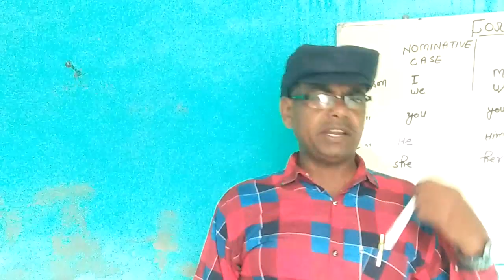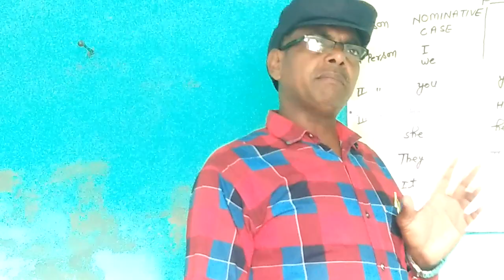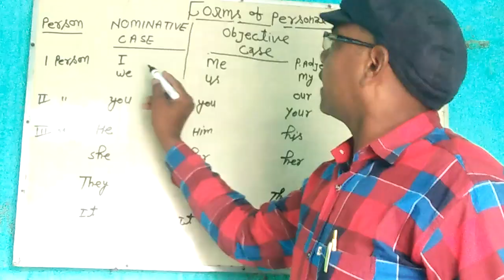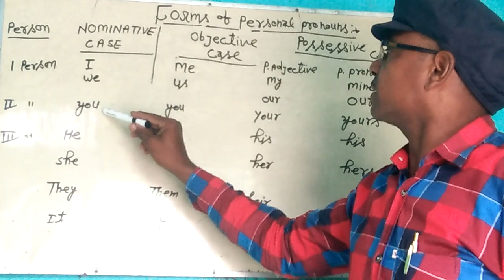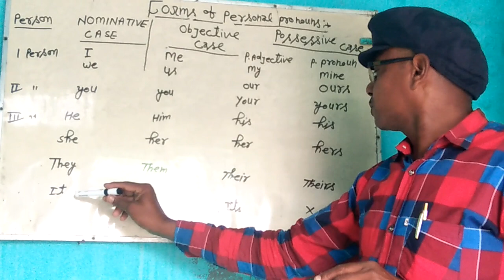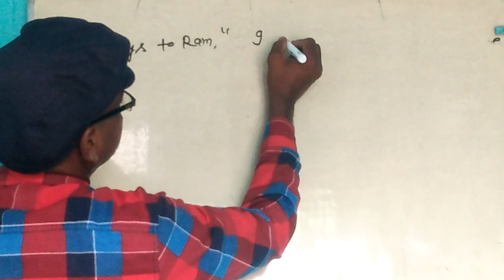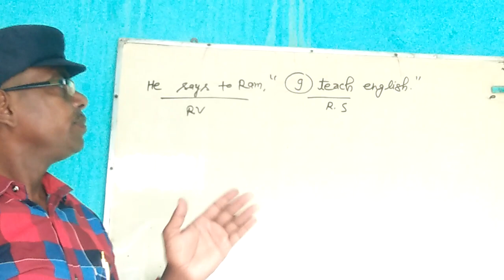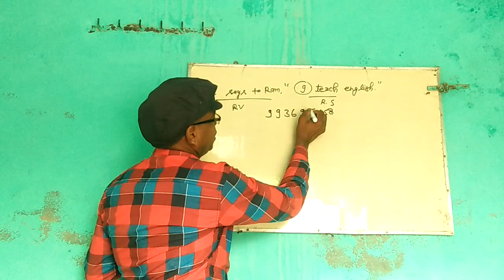Applied Grammar 'Narration 'Part 2